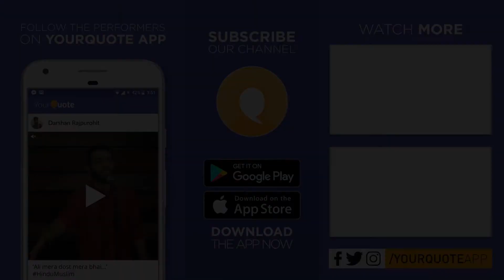'Suicide' by Manisha | English Poetry | YQ - Hyderabad (Open Mic 5)